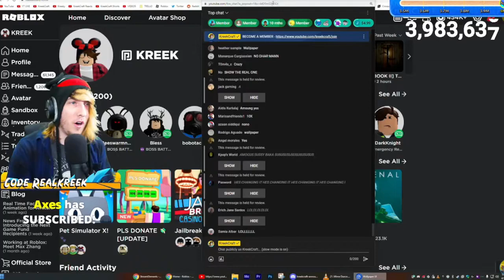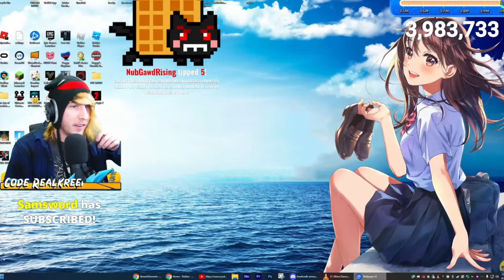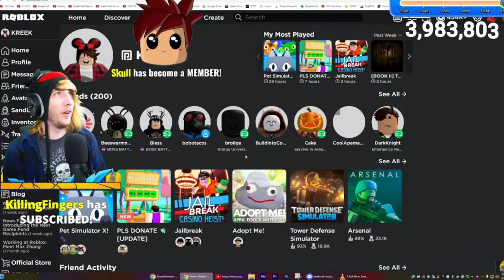KREEKCRAFT CAUGHT IN 4K 📸📸📸📸 (PART 5)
KREEKCRAFT SHOWS ALL HIS WALLPAPERS LOL